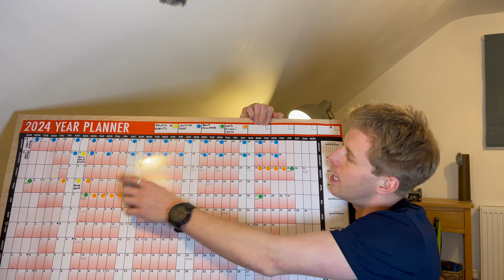My New Years Goals 2024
How I Plan and Track My New Years Resolutions.